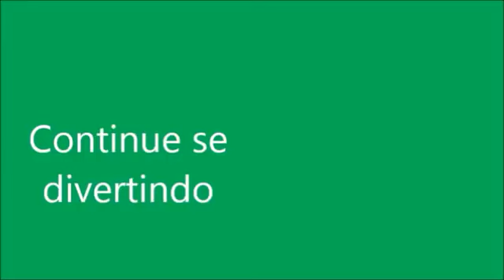UNIFORME NOVO SE ARRUME PARA IR PARA A ESCOLA BABY ALIVE AMANDINHA, LILO E MEL